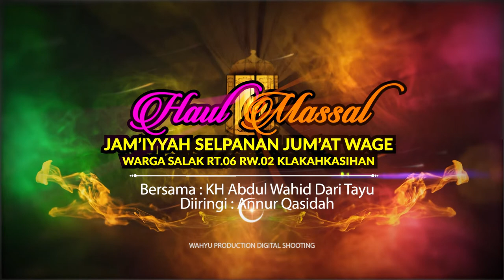Serba dua..Annur qasidah salak gembong